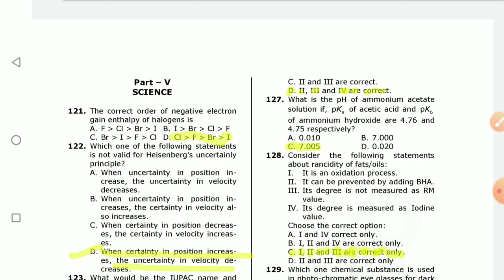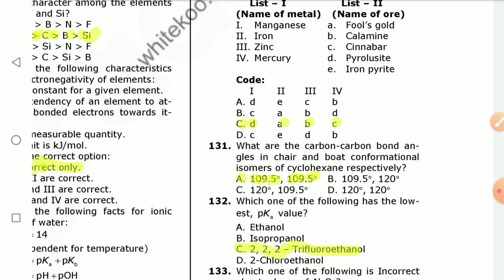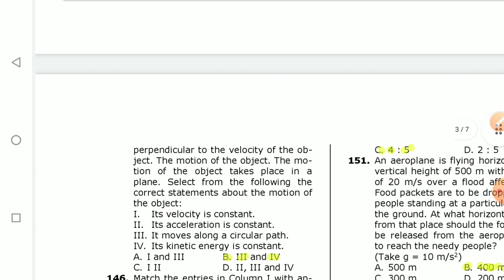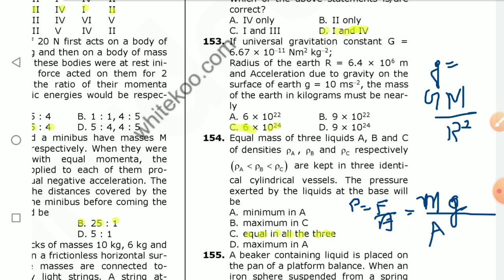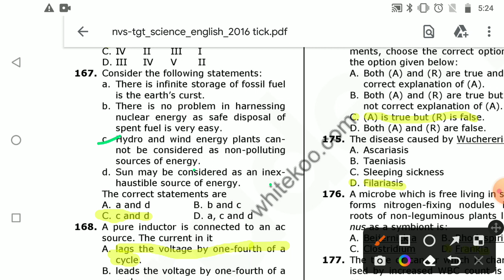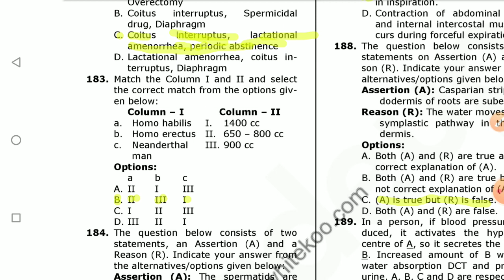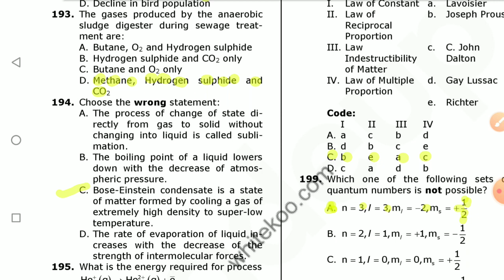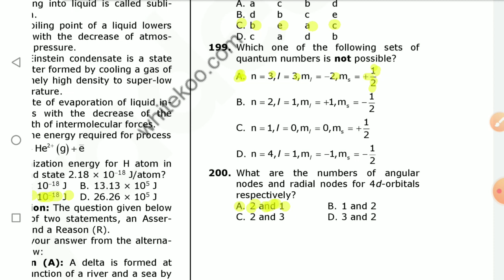NVS TGT SCIENCE 2016 previousyearquestion paper#nvs2022 nvs2016paper complete solution in 1 video